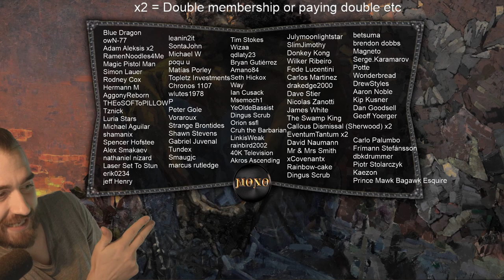A Dingus Plays - Blasphemous - Part 8 - Linen Cloth!?